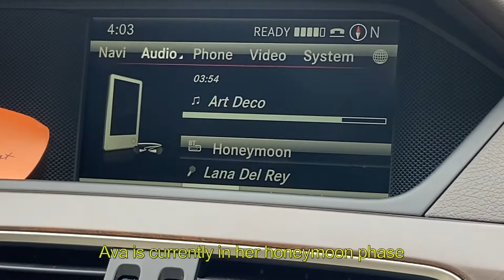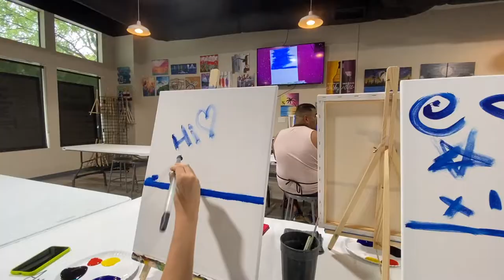Rainy day painting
My friend Ava and I went to go painting together a little while ago and I thought that I would document it.